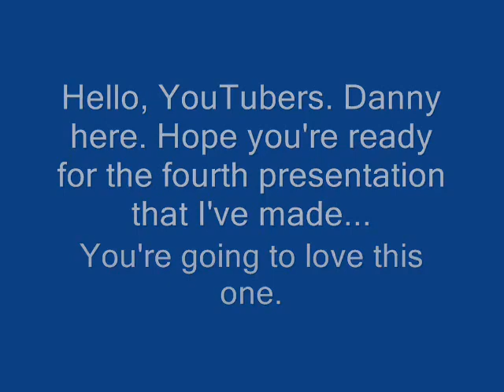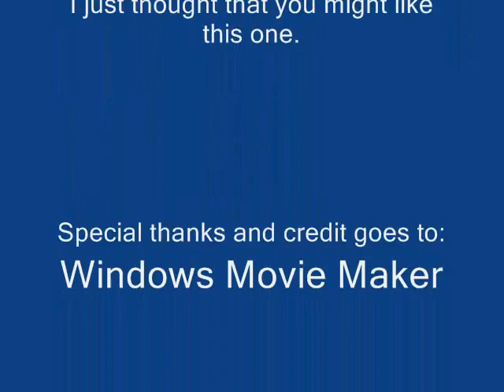Voices for King Danny and his Men (for the SonicGalaxy Forums ONLY).mp4